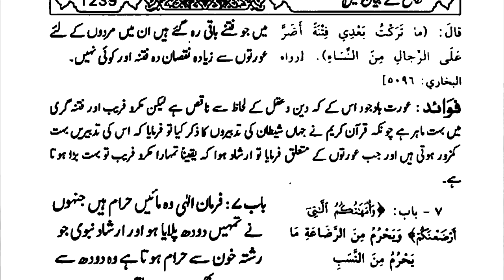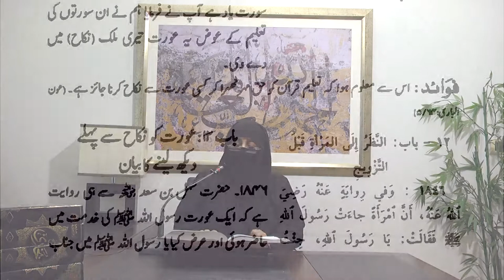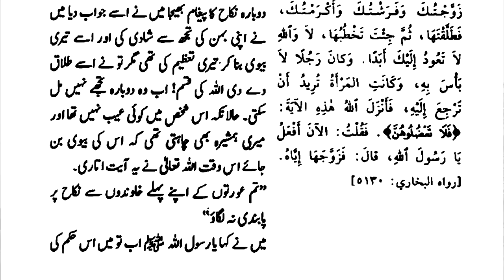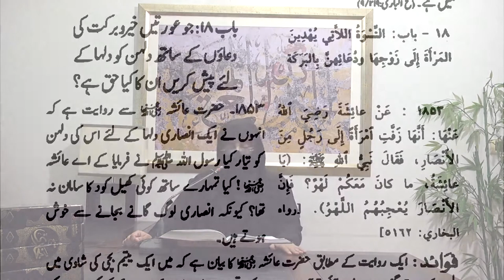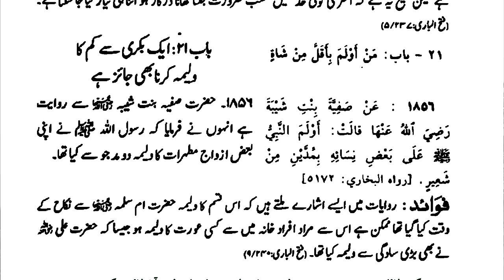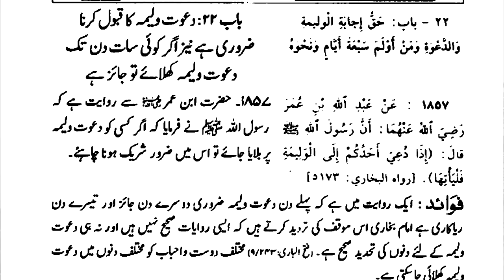18)Kitab un Nikkah Baab 1-22 Hadees 1828-1857 Daura e Hadees By Dr Zeba Waqar